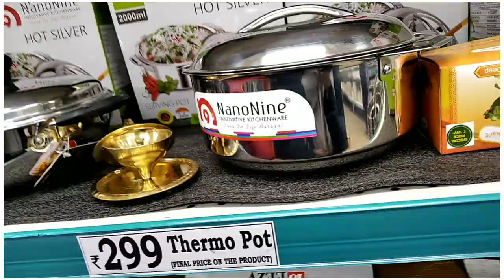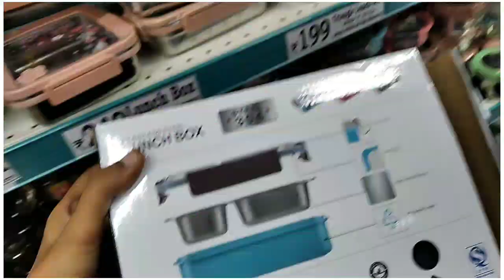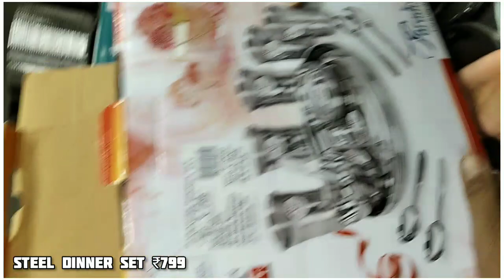😍Dmart Exclusive New Kitchen Product's/ Organizers/ Kitchenware and Household Item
😍Dmart Latest New Kitchen Product's/ Organizers/ Kitchenware and Household Item | Latest dmart tour

D'Mart New Kitchen Product Collection | Latest D'mart Tour | DMart Latest Kitchen Collection | Latest kitchen gadgets

ADDRESS; KHARGHAR, NAVI MUMBAI, MAHARASHTRA

STAINLESS STEEL COOKWARE